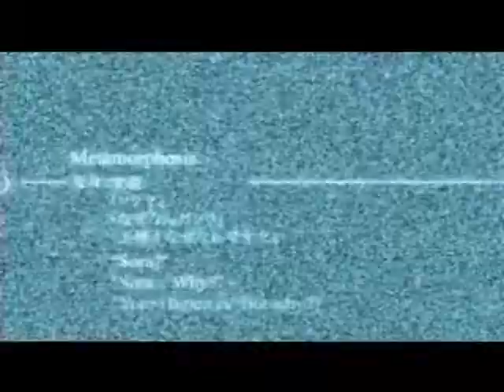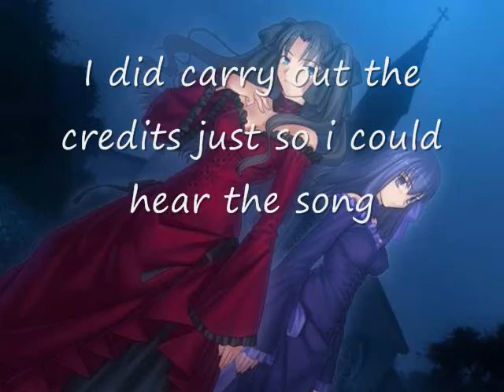Abenlied's Kindom hearts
Yeah, okay i know this is that last song any one would expect to find with some kindom hearts clips, but well i have NO music on my computer any more, and I mean NO music other then my chior songs for all state. Well it was 1 o'clock in the morning and i had nothing to do, plus i had just finished downloading the kindom hearts clips the day before, so I thought what the heck, why not. I wasn't going to publish it at first so there might be some spelling errors and stuff, because i wasn't really trying. The clips i used were from the Kindom Hearts Final Mix (Memories and Deep Dive) plus some anime at the end just because i liked the music (I think it's dearly beloved, but i'm not sure). anywho there ya go, it was jusst a time waster for me but hope you like it anyway! ^_^

Disclamer (or whatever): I DO NOT OWN KINDOM HEARTS OR ABENLIED THE MAKERS DO, SO GIVE THEM THE GLORY, I JUST AND OBSSESED FAN. THANK YOU.

(if you want the word to this song message me or look it up, it's in german so yeah. not all people can understand german. i mean i can't. )